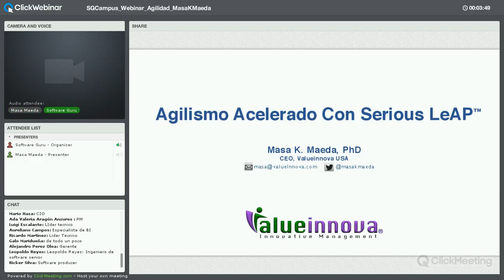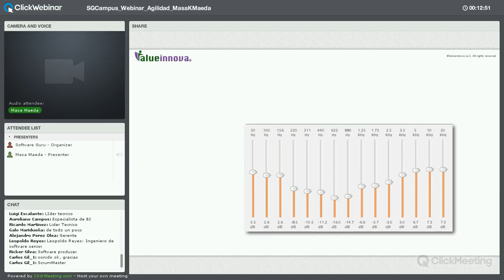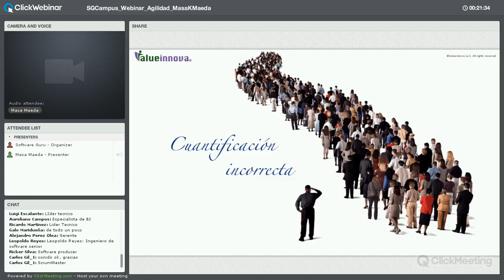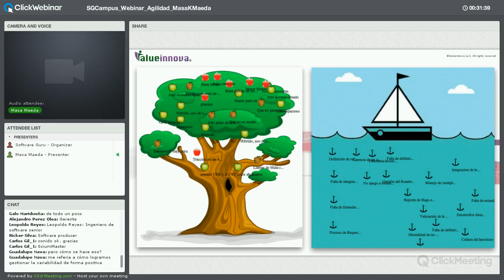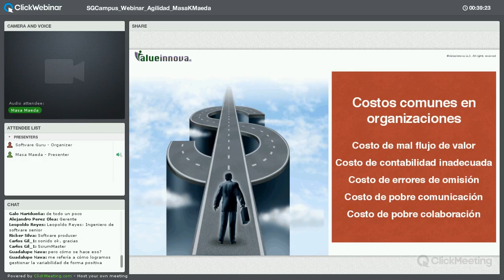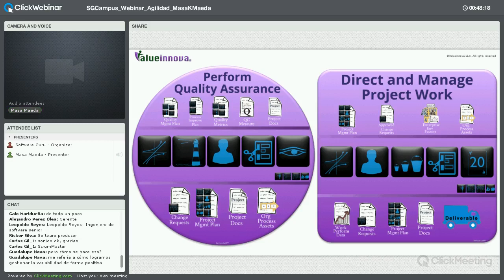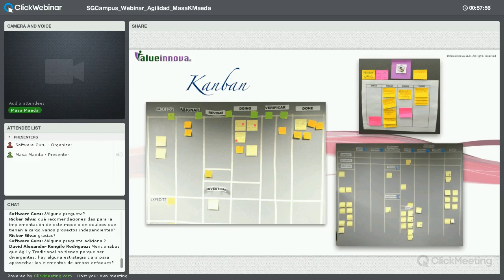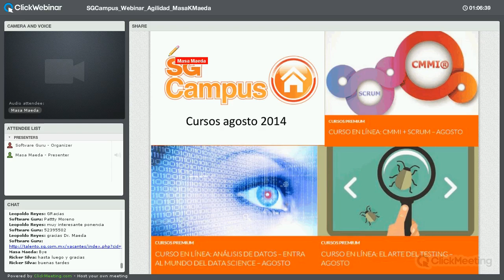Webinar Lunch & Learn | Agilismo Acelerado con Serious LeAP | SGCampus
Agilizar empresas es difícil no importa su tamaño aunque efectivamente el número de personas involucradas incrementa la complejidad. En esta plática el ponente mostrará el modelo Serious LeAP que cohesiona el mindset, herramientas, técnicas y métodos adecuados para que empresas de todo tipo y tamaño se agilicen.

Durante este webinar Masa K. Maeda mostrará como lo ha aplicado con clientes en diversos países.

Masa K. Maeda, PhD es un Consultor Senior del Cutter Consortium y el CEO fundador de Valueinnova LLC en Silicon Valley. Ha prestado servicios en 12 países a empresas de todo tamaño en cuatro continentes incluyendo Twitter, Amazon, Repsol, Telefonica, Cable & Wireless, Copa Airlines, Vodafone US Airways, Financiera Independencia, Chanel y otras, dentro y fuera de TI.

Pionero en Lean y Kanban para trabajo de conocimiento, es uno de los formadores del Lean Kanban University. Es considerado entre una de las personas que más han influenciado la introducción de Lean y Agile en Iberoamérica. Keynote speaker y conferencista en America, Europa y Asia. Autor de numerosos artículos y 3 libros siendo publicados éste año. También imparte clases en la Universidad de Berkeley en California y es miembro del Steering Commitee del Agile Testing Alliance. De todo el mundo de habla hispana es el primer Kanban Coach-Trainer certificado, el primer Agile Testing Trainer certificado y el primer Innovation Games Qualified Instructor.

Obtuvo el Doctorado y la Maestría en Japón, la licenciatura en México y cuenta con otras certificaciones.